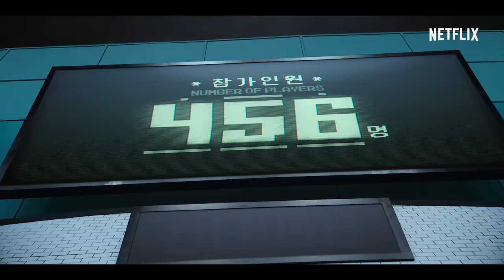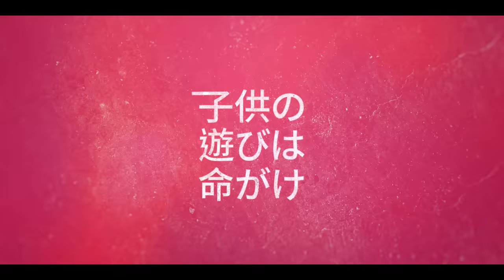『イカゲーム』予告編 - Netflix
『イカゲーム』 - Netflix シリーズ
生き残るか死ぬか。
生きて賞金456億ウォンを手にするのは誰だ?

『イカゲーム』は、Netflixで9月17日 (金) より独占配信スタート。